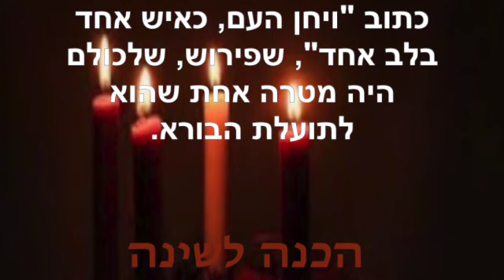הכנה לשינה ~ ינואר 3 2024 SD 480p